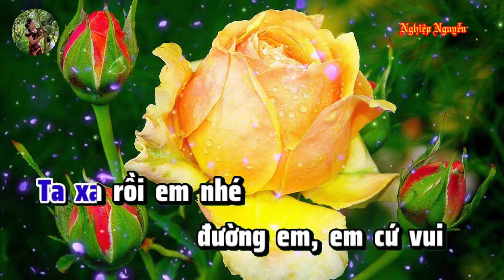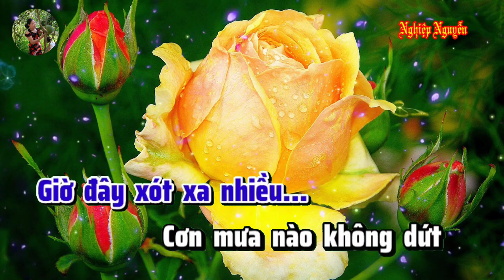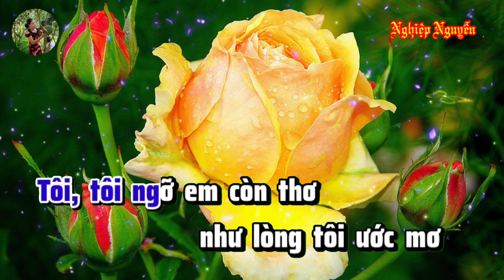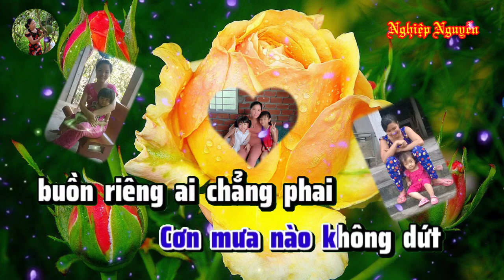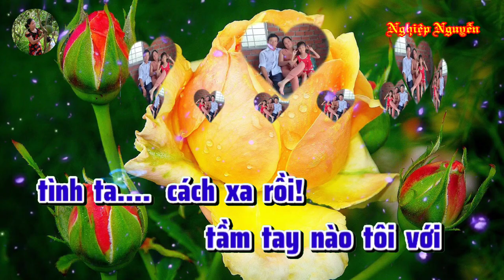Đoạn Tái Bút (Karaoke Tone Nam)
Tên bài hát : Đoạn Tái Bút
Tác giả : Tú Nhi
Của Kênh : Karaoke Nền Xanh Mon Nguyễn
Hợp âm bài hát :

Ta xa rồi em nhé
Đường em em cứ vui
Đừng về bên gác trọ
Để mặc tôi với đời
Em đi thật xa
Quên hết chuyện ngày qua
Ở đây dù mưa gió
Một mình tôi sẽ đi qua
Tôi đi tìm quên lãng
Hình em trong mắt tôi
Lời nào hai đứa nguyện
Và tìm quên kỷ niệm
Men cay từng đêm
Cũng chỉ đầy đọa thêm
Tình nhân tình nhân hỡi
Giờ xin giã nhân tình
Tôi tôi ngỡ em là thơ
Như lòng tôi ước mơ
Nên thầm yêu tha thiết
Và nguyện sẽ tôn thờ
Đâu ngờ nhọc nhằn trong tình yêu
Giờ đây xót xa nhiều
Cơn mưa nào không dứt
Buồn riêng ai chẳng phai
Lời nào không chuốt chải
Tình nào luôn thắm hoài
Tôi không giận em
Nhưng tiếc mảnh tơ duyên
Tầm tay nào tôi với
Tình ta cách xa rồi.